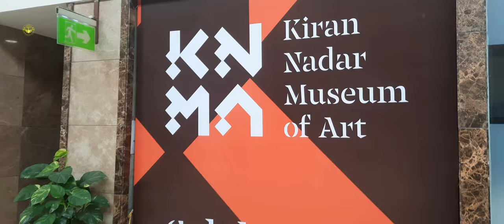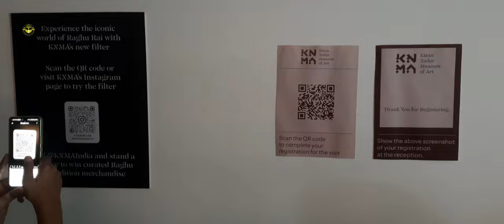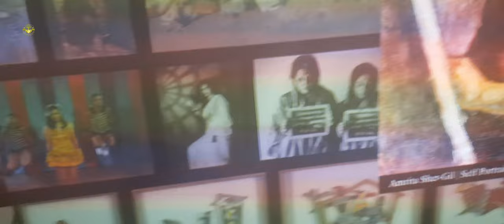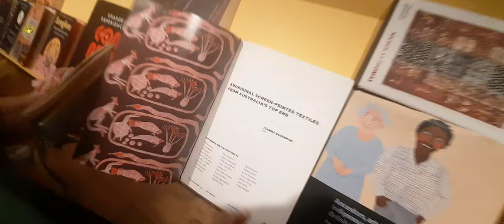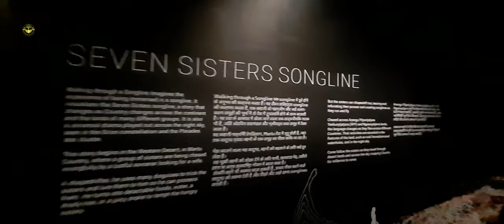KNMA-Best Museum Ever